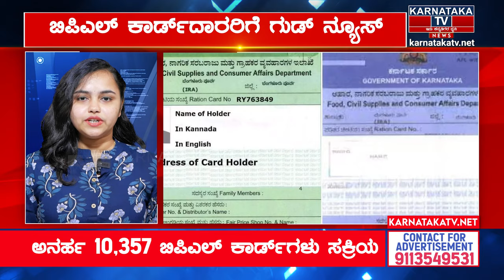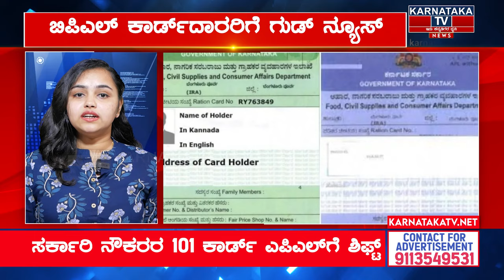BPL ಕಾರ್ಡ್ ದಾರರಿಗೆ ಗುಡ್ ನ್ಯೂಸ್ | 10,357 ಕಾರ್ಡ್‌ ಸಕ್ರಿಯ | BPL Card | Siddaramaiah |KTV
BPL ಕಾರ್ಡ್ ದಾರರಿಗೆ ಗುಡ್ ನ್ಯೂಸ್ | 10,357 ಕಾರ್ಡ್‌ ಸಕ್ರಿಯ | BPL Card | KH Muniyappa | Siddaramaiah | KTV News

ration card
ration card ekyc gujarat
ration card types in tamil nadu

karnataka congress government
karnataka people about congress government
public reaction on congress government in karnataka
will congress government falls in karnataka

cm siddaramaiah news
cm siddaramaiah speech
cm siddaramaiah dance
cm siddaramaiah song
cm siddaramaiah today news
cm siddaramaiah dance video
cm siddaramaiah wife
cm siddaramaiah security
cm siddaramaiah wife photo
cm siddaramaiah on darshan
cm siddaramaiah family
cm siddaramaiah live
cm siddaramaiah interview

dk shivakumar
dk shivakumar daughter marriage
dk shivakumar in ambani wedding
dk shivakumar son speech
dk shivakumar song
dk shivakumar latest news kannada
dk shivakumar daughter
dk shivakumar weekend with ramesh full episode
dk shivakumar about nikhil kumaraswamy
dk shivakumar yoga
dk shivakumar about d boss
dk shivakumar whatsapp status
dk shivakumar son
dk shivakumar daughter speech

kh muniyappa
kh muniyappa latest news
kh muniyappa today news
kh muniyappa news
kh muniyappa family
kh muniyappa speech
kh muniyappa daughter
kh muniyappa vs siddaramaiah